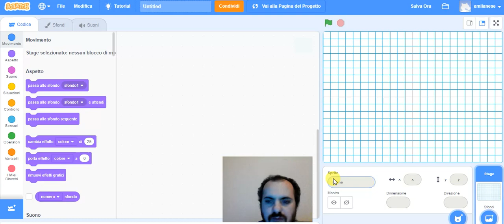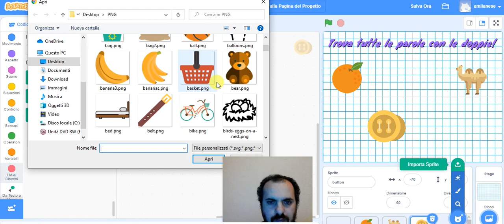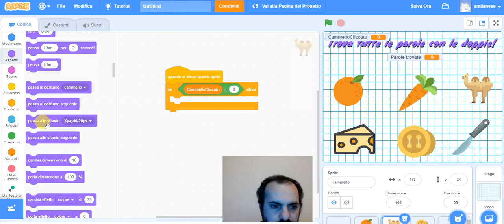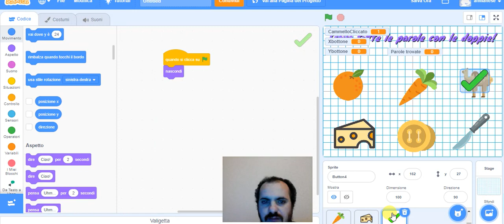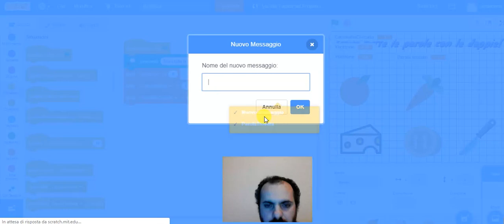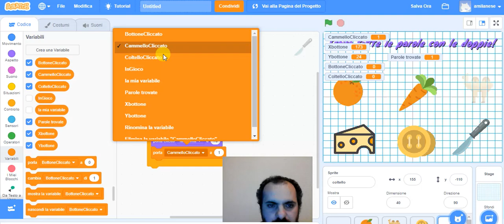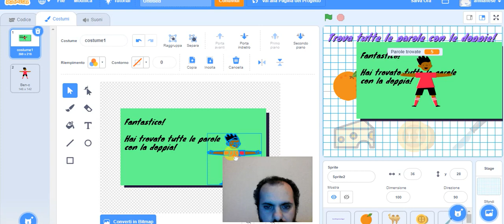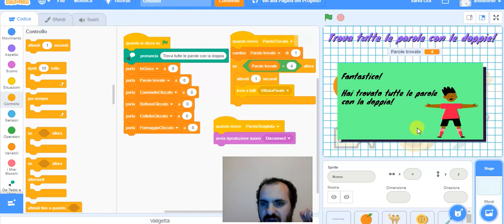2 - Challenge 10 giochi con la doppia - Scratch - Trova tutte le parole con la doppia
La challenge è di creare 10 giochi sulle doppie con diversi strumenti online. In questo video andrò a creare un gioco "Clicca tutte le parole con la doppia" utilizzando Scratch.